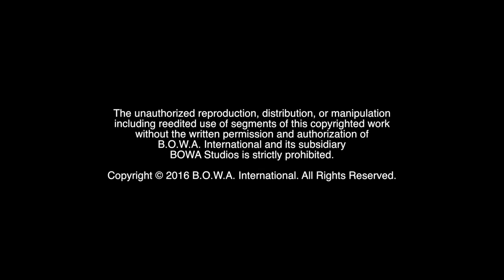SING WITH ME! (Season 4, Episode 4)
Who's the queen of karaoke? How do you celebrate a once-in-a-lifetime birthday? Watch to find out!

The Motivation Mogul helps put on quite the celebration for the Marketing Crusader's very special birthday bash.

BOWA Studios
12221 SW 129 Court